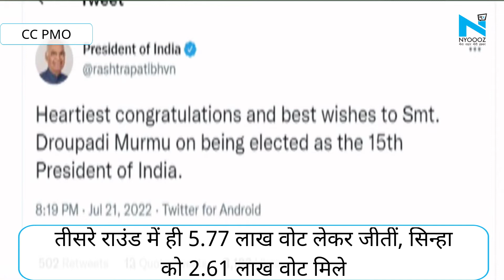Draupadi Murmu ने जीता Presidential Election 2022, PM Modi ने दी जीत की बधाई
द्रौपदी मुर्मू के रूप में देश को 15वां राष्ट्रपति मिल चुका है। रायसीना हिल की दौड़ के लिए तीन दौर की मतगणना में एनडीए की उम्मीदवार द्रौपदी मुर्मू ने विपक्ष के उम्मीदवार यशवंत सिन्हा को काफी पछाड़ दिया। उनकी जीत पर बधाई देने वालों तांता शुरू हो गया है। रक्षा मंत्री राजनाथ सिंह और यशवंत सिन्हा ने उन्हें बधाई दी। वहीं, भाजपा अध्यक्ष जेपी नड्डा ने मुर्मू के आवास पहुंचकर उन्हें बधाई दी। मुर्मू देश की पहली आदिवासी महिला राष्ट्रपति हो गई हैं।